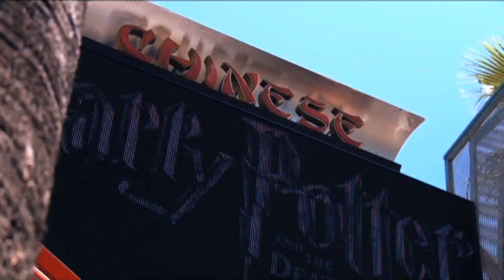Shirley of Hollywood behind the scenes 4